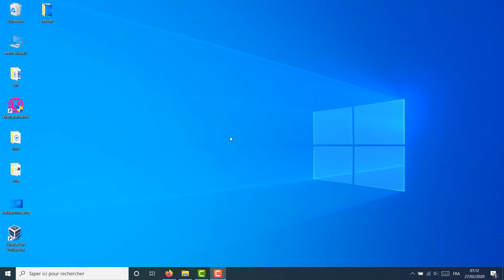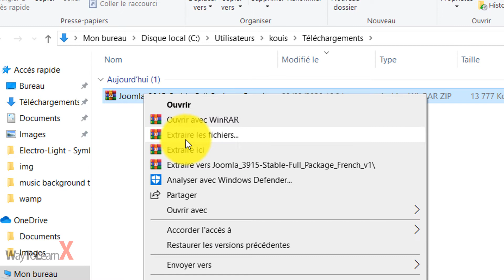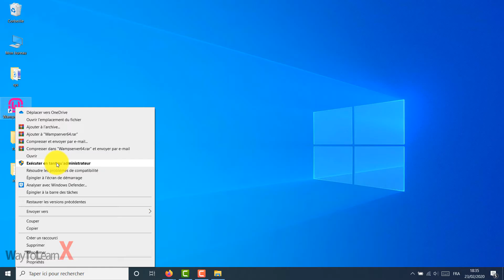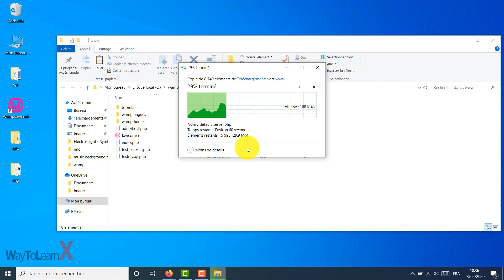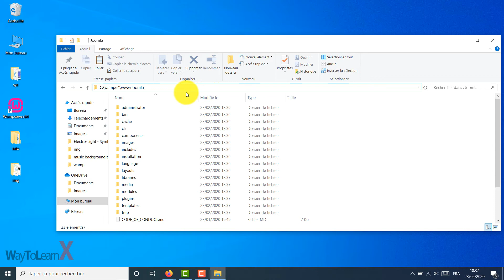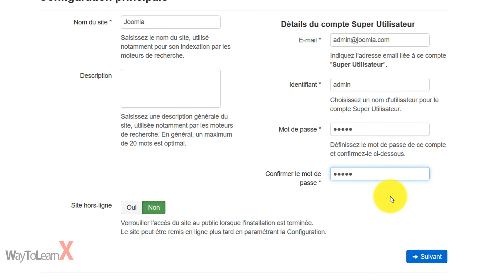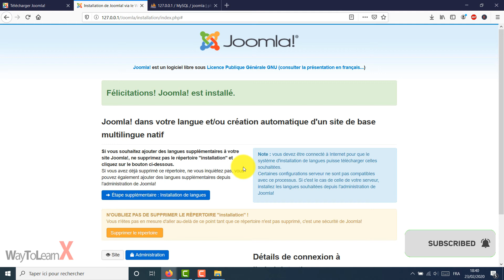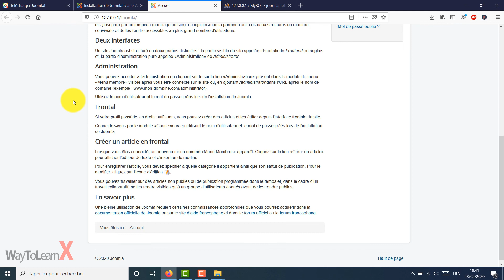Installer Joomla en local avec WampServer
Dans cette vidéo nous allons voir comment installer Joomla en local avec WampServer sur Windows 10.